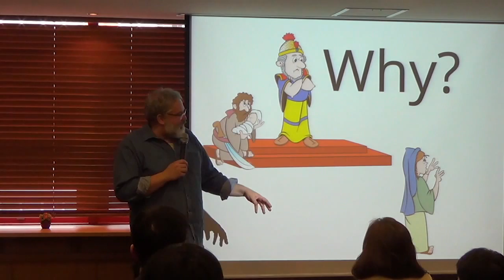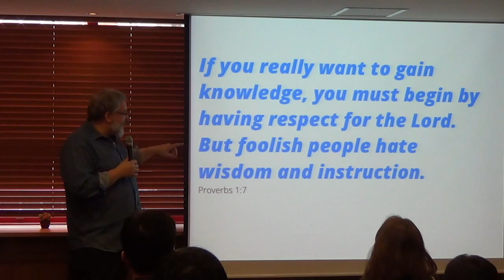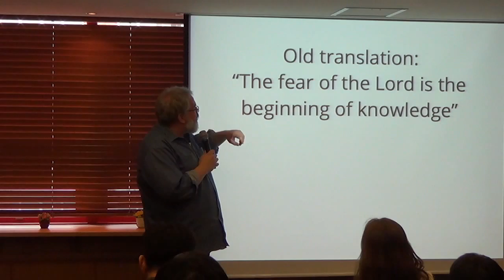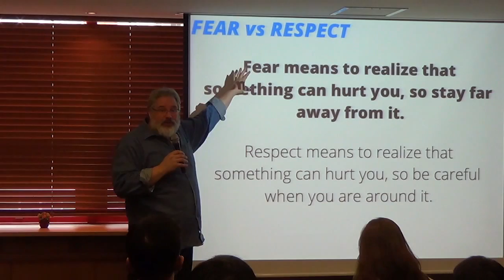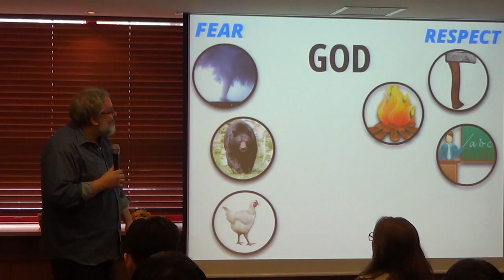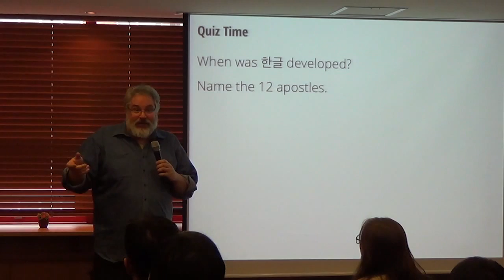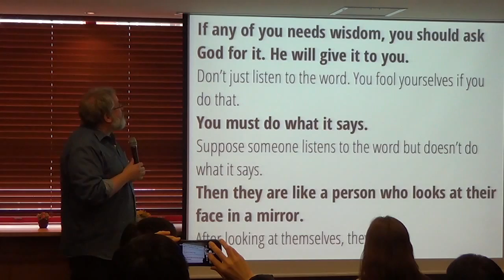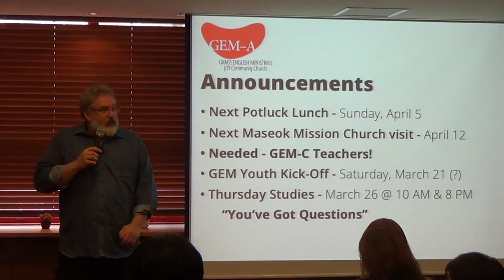20150308 English Service 'Way of a Fool' Proverbs 12:15 Pastor, John Gurnett